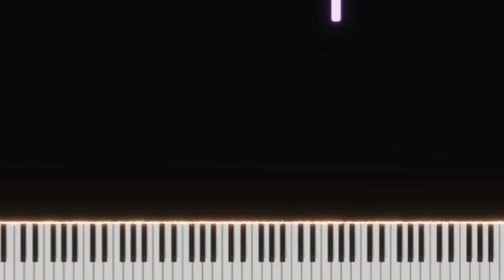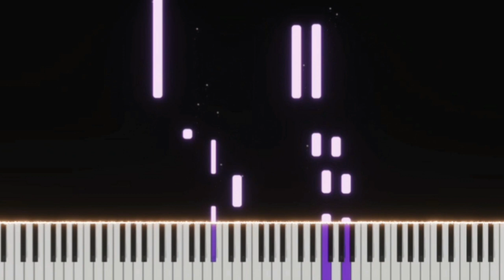Concerto La Madrague | Richard Clayderman | 漁光曲 | EASY SLOW Piano Tutorial